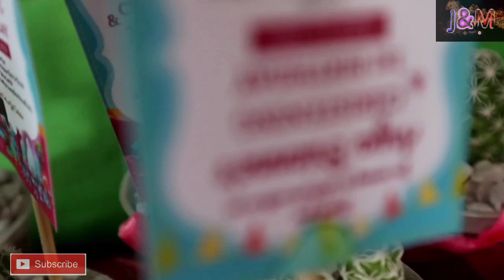Trolls birthday theme, diy balloon decor l how to make balloon Garland l cake arch and ceiling decor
This is how we make backdrop and balloon decor plus ceiling decor For your childrens birthday party